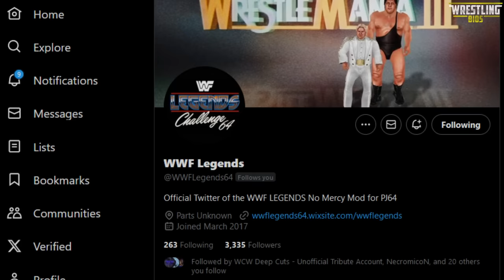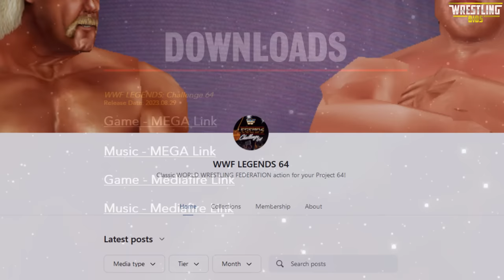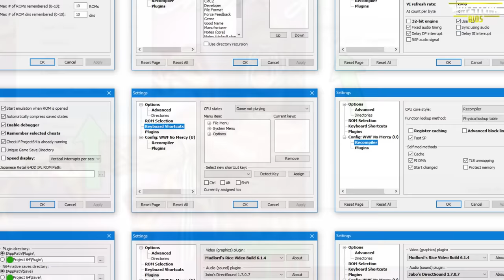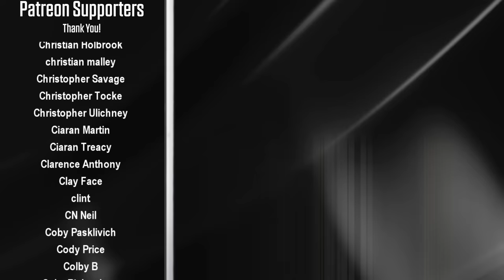WWF Legends: Challenge 64 - The Game WWE Should've Made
WWF Legends: Challenge 64 is more than a typical rom hack or modification. The third release in the WWF Legends series takes players back to the Golden Era of the WWF with a roster filled with the superstars of yesterday; Hulk Hogan, Macho Man Randy Savage, Andre The Giant, Big John Studd, Junkyard Dog, The Hart Foundation, The Rockers and more.

Built on the WWF No Mercy game, Challenge 64 features new character models for each selectable superstar. Hundreds of attires are included in the game which alter superstar movesets and entrances, venues such as the Pontiac Silverdome, London Arena and Rosemont Horizon are all selectable, and the game also features multiple commentary teams such as Gorilla Monsoon & Bobby Heenan and Vince McMahon & Jesse Ventura. For fans of old school wrestling, Challenge 64 is a must-play.

00:00 - Intro
01:50 - Installing Challenge 64
03:53 - Menus and Roster
07:06 - Commentary
09:15 - Match Presentation
10:43 - Playing Challenge 64
15:05 - A Tribute to the Golden Era
18:10 - Final Thoughts / Credits